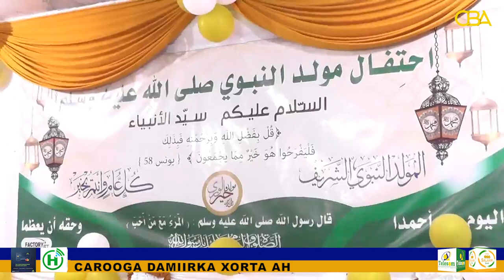Xuska Mowliidka Nabiga CSW Ayaa maanta Laga Xusay Degmada Arabsiyo Ee Gobolka Gabiley.